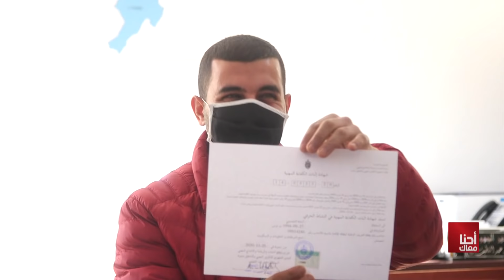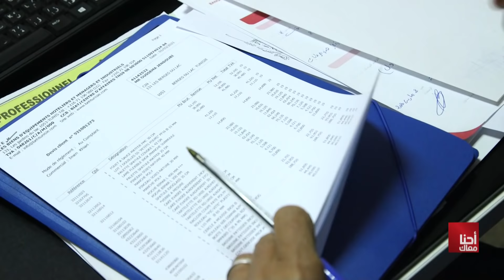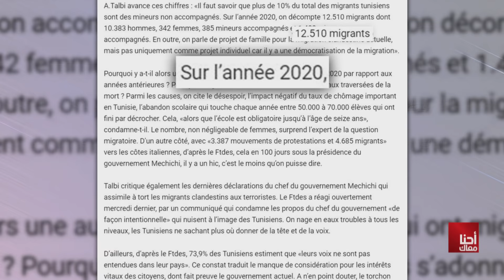Ahna Maak S01 Episode 16 06-02-2021 Partie 01